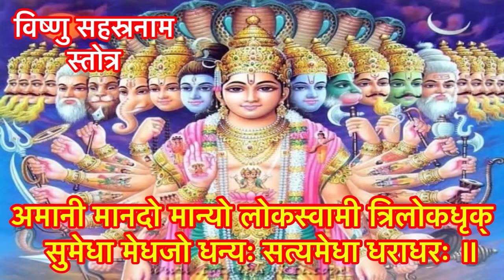कार्तिक मास कथा - अध्याय 15 । Kartik Mass Ki Katha Day 15 ।Kartik Mahatmya Adhyay 15 ।Kartik Mahatmy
नमस्कार दोस्तों कार्तिक मास में कार्तिक मास की कथाएँ और कार्तिक महात्म्य सुनने से भगवान श्रीहरि विष्णु की कृपा मिलती है । आश्विन मास की पूर्णिमा तिथि से कार्तिक मास का स्नान प्रारंभ हो जाता है और कार्तिक मास की पूर्णिमा तिथि पर इस स्नान और व्रत का उद्यापन किया जाता है । सनातन धर्म में कार्तिक मास को बहुत पवित्र मास माना गया है ।वर्षभर के 12 महीने में सबसे पवित्र माह कार्तिक मास को माना गया है । कार्तिक मास भगवान श्रीहरि विष्णु को समर्पित होता है । इस पूरे महीने में भगवान श्री रिश्तों की पूजा करने से स्नान दान और व्रत करने से दीपदान करने से और तुलसी पूजन करने से  भगवान श्री विष्णु की कृपा मिलती है । कार्तिक मास की कथा और महात्म्य इस चैनल पर आपको प्रतिदिन सुनने को मिलेगी । और इसके साथ ही कार्तिक मास के नियम और पूजा विधि के बारे में भी जानेंगे तो आइए सुनते हैं  कार्तिक मास के पावन कथा कार्तिक महात्म्य अध्याय एक Kartik Mass ki katha Adhyay 3 । कार्तिक मास की कथाएँ